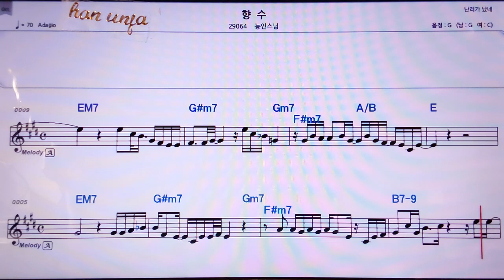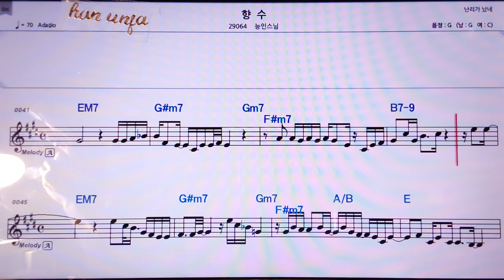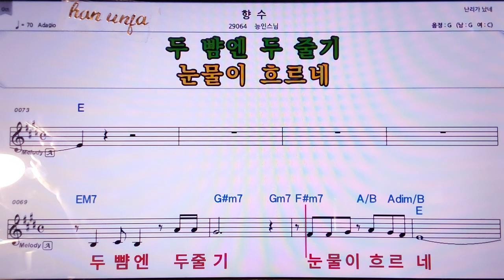💖향수/ 능인 스님 👍MR,노래방, 악보, 코드,Karaoke With Sheet Music